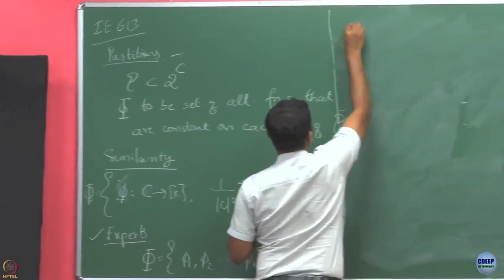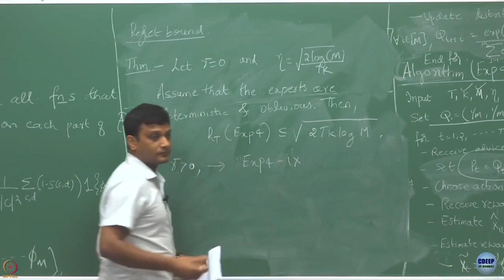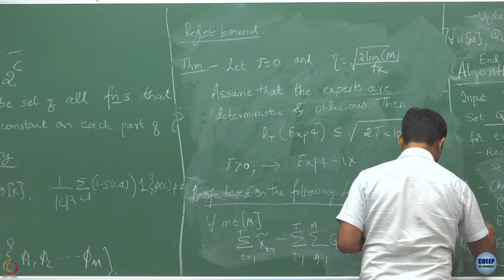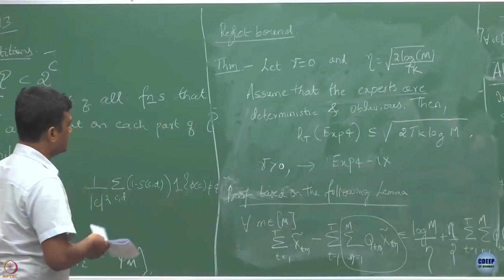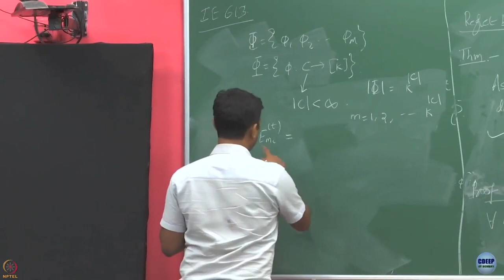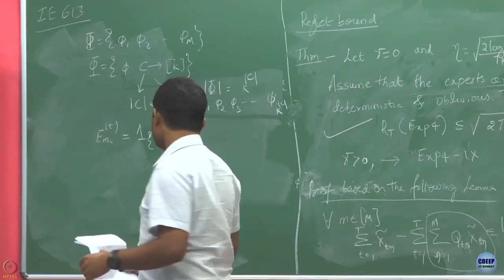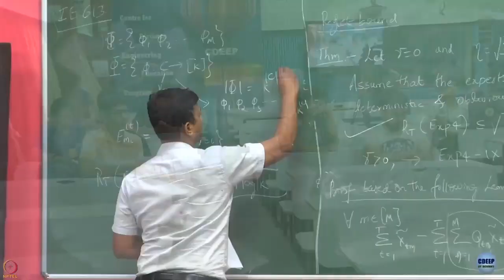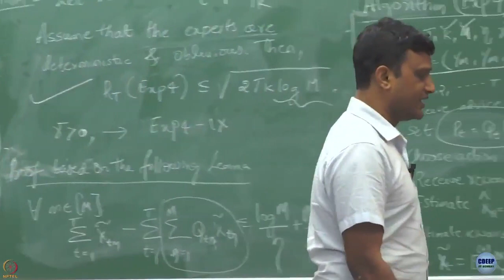Week 11: Lecture 53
Lecture 53 : Regret of Exp4